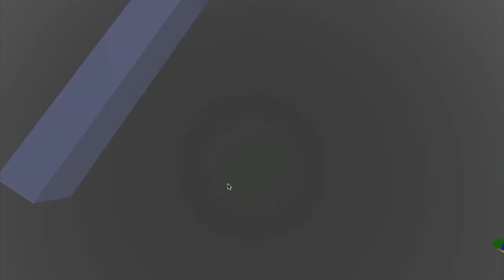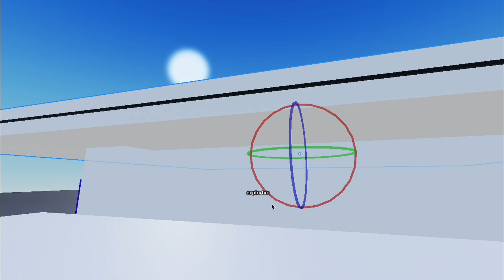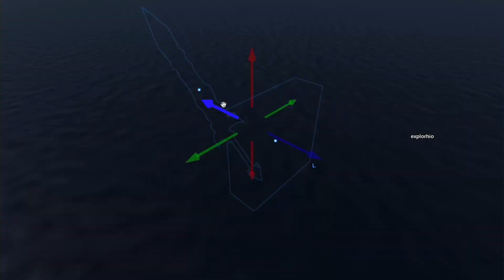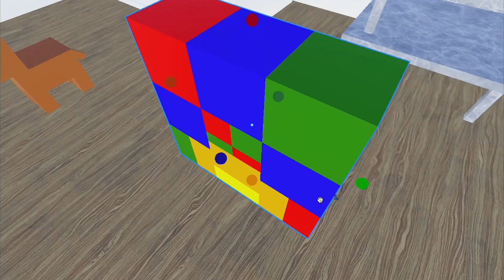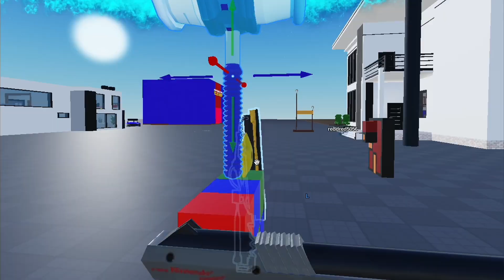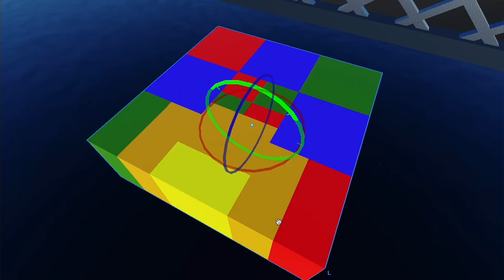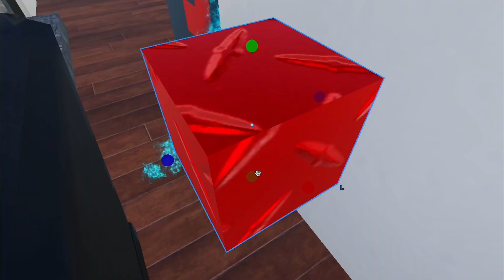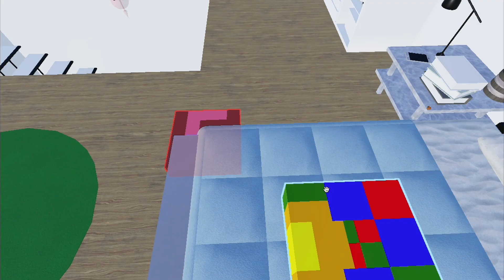Creatorblocxs Ep 7: Stuck On The Ceiling